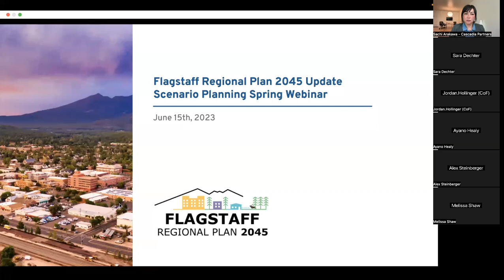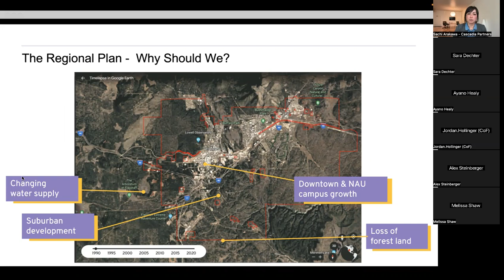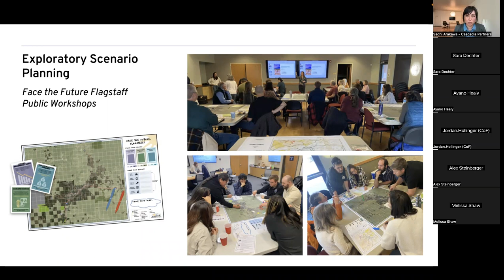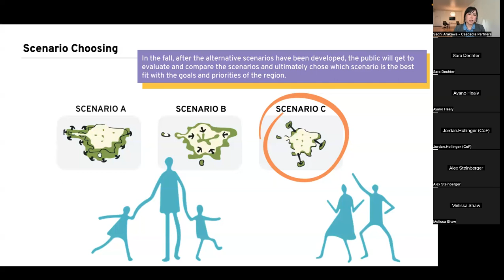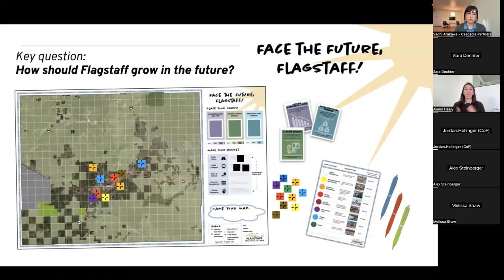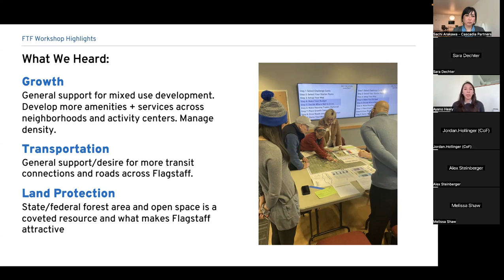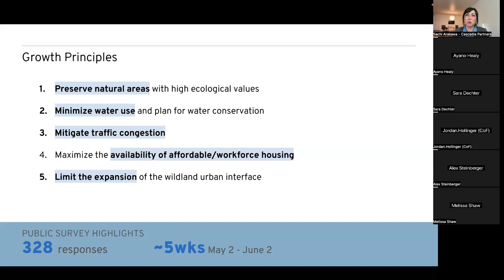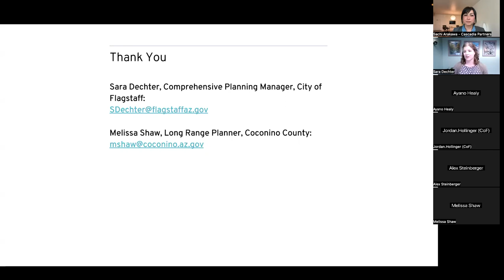Regional Plan Webinar - 6-15-23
This informational webinar provided an overview of how the Face the Future workshop input is being used to develop and model growth scenarios for the region.

Para acceder los subtítulos opcionales [CC] en español, haga clic en el botón de configuración (settings), seleccione subtítulos [CC], haga clic en auto-translate, y seleccione Spanish. Luego, haga clic en el botón de subtítulos [CC].

To access subtitling [CC] in a language other than English, click the settings button, select subtitles [CC], click on auto-translate, and select the language. Then click on the Subtitling [CC] button.